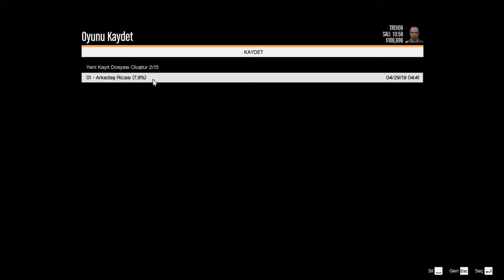GTA 5 TREVOR TÜRKÇE 6.BÖLÜM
Merhaba Saygıdeğer Arkadaşlar Değerli Oyunseverler Nasılsınız İyimisiniz Umarım İyisinizdir Gta 5 Oyununu Oynadım Çok İstediniz Bu Bölümü  Sizlerle Paylaştım Hoşunuza Gittiyse Beğenerek ve Kanalıma Abone Olarak Bana Destek Olabilirsiniz İzlediğiniz İçin Teşekkür Ederim Saygılarımı Sunarım. ÖZGÜR DEMİR

gta 5 oyna
gta 5 hileleri pc
gta 5 araba hilesi
gta 5 aktivasyon kodu
gta 5 app
gta 5 araba modu
gta 5 android apk
gta 5 açılmıyor
gta 5 apk pure
gta 5 araba satma
a gta 5 online
a gta 5 rockstar
a gta 5 gépigény
a gta 5 cheats
a gta 5 cheats xbox 360
a gta 5 xbox one
a gta 5 cheats car
a gta 5 ending
gta a 5 mods
gta a 5 apk
gta 5 bedava indir
gta 5 bmw
gta 5 burak oyunda
gta 5 borsa
gta 5 bitmiş save
gta 5 banka soygunu
gta 5 banka
gta 5 bilinmeyenler
gta 5 bilinmeyen hileler
gta 5 boyutu
gta 5 b mission has been disrupted
gta 5 b görevi hata
gta 5 b soru işareti görevi
tieup 0014 chk b gta 5
enes batur gta 5
b 52 gta sa
b type gta 5
gta 5 cypher roleplay
gta 5 cheats
gta 5 cd
gta 5 cheat codes
gta 5 crack yapma
gta 5 crack dosyası
gta 5 can hilesi
gta 5 cars
gta 5 cepde
dev-c gta 5
c deathwish gta 5
dev-c gta 5 script hook
visual c gta 5
c.ronaldo gta 5
a b c gta 5
gta 5 c.o.m process stage 2 entry password
ford c max gta 5
gta 5 c görevleri
option c gta 5
gta 5 çıkış tarihi
gta 5 çalışmayı durdurdu hatası
gta 5 çekici
gta 5 çete kurma
gta 5 çete modu
gta 5 çukur
gta 5 çukur modu
gta 5 çekici hilesi
gta 5 çizimi
gta 5 çömelme
gta 5 ç
gta 5 demo indir
gta 5 drift mod
gta 5 dil değiştirme pc
gta 5 denizaltı
gta 5 durmaplay
gta 5 dlc
gta 5 drift kodu
gta 5 dil ayarları
gta 5 director mode
gta 5 donma sorunu
d gta 5 mission
d&r gta 5
d&r gta 5 ps4
pentium d gta 5
d franklin gta 5
initial d gta 5
dido d gta 5
d day gta 5
cachette d'herbe gta 5
code d'argent gta 5 ps3
gta 5 ev alma
gta 5 exited unexpectedly
gta 5 en hızlı araba
gta 5 ekip
gta 5 en iyi modlar
gta 5 enes batur
gta 5 en ucuz
gta 5 eğilme tuşu
gta 5 ekşi
gta 5 exited unexpectedly hatası
e gta 5 android.zip (9.07 mb)
e cola gta 5
ps3 e gta 5 nasıl yüklenir
ps4 e gta 5 yükleme
ps3 e gta 5 olurmu
gta 5 e benzer oyunlar
kodet e gta 5
kodet e gta 5 ps3
shifrat e gta 5
eazy e gta 5
gta 5 fiyat
gta 5 fivem
gta 5 full save
gta 5 franklin
gta 5 fiyat pc
gta 5 fps arttırma
gta 5 for android
gta 5 furkan yaman
gta 5 filmi
gta 5 flash mod
f 35 gta 5
f 22 gta 5
f-16 gta 5
f 117 gta 5
f 16 gta 5 cheat ps4
f yaman gta 5
f 22 raptor gta 5
gta 5 f görevi
jaguar f pace gta 5
gta 5 f16 hilesi
gta 5 gerçek hayat modu
gta 5 gezginler
gta 5 grafik modu
gta 5 grafik ayarları
gta 5 gereksinimleri
gta 5 gizemli yerler
g gta 5 online
g=gta 5 myfullgames
g gta 5 cheats
g gta 5 cheat codes
g sync gta 5
mercedes g gta 5
ali g gta 5
gta 5 gmod
gta 5 g class mod
r.g mechanics gta 5 download
gta 5 ğs4
gta 5 ğc
gta 5 indir
gta 5 ps
gta 5 harita
gta 5 hikayesi
gta 5 hile modu
gta 5 hack
gta 5 hile indir
gta 5 hayalet
gta 5 hile kodu
gta 5 hile xbox
gta 5 h görevi
gta 5 h görevi denizaltı
gta 5 h görevi gemi
gta 5 h görevi kayboluyor
gta 5 h görevi oyundan atıyor
gta 5 h harfi
gta 5 h görevi gelmiyor
gta 5 h soygun görevi
the big score h gta 5
gta 5 ındır
gta 5 ışınlanma
gta 5 ındır ve oyna
gta 5 ıron man mod
gta 5 ızle
gta 5 ılhan
gta 5 ışıklı motor
gta 5 ıron man modu
gta 5 ıcon
gta 5 ısınma sorunu
i gta 5
ps4 i gta 5
hack i gta 5
mods i gta 5
tank i gta 5
polis i gta 5
ufo i gta 5
i gta 5 vehicles
i gta 5 trucchi
gta 5 indir apk
gta 5 izle
gta 5 indir ve oyna
gta 5 indir android
gta 5 indirme
gta 5 ilhan
gta 5 indir bedava
gta 5 indir mobil
gta 5 indir torrentsiz
gta 5 jet
gta 5 jester
gta 5 jandarma
gta 5 jet hilesi
gta 5 just cause 2 mod
gta 5 jandarma modu
gta 5 jetpack
gta 5 jp nedir
gta 5 just cause 3 mod
gta 5 kodları
gta 5 karakterleri
gta 5 kasma sorunu
gta 5 key
gta 5 kurulum
gta 5 kurulumsuz indir
gta 5 komik anlar
gta 5 korsan indir
johnny k gta 5
k rose gta 5
gta 5 400k
gta 5 4k playstation